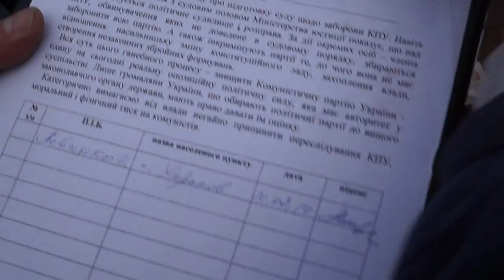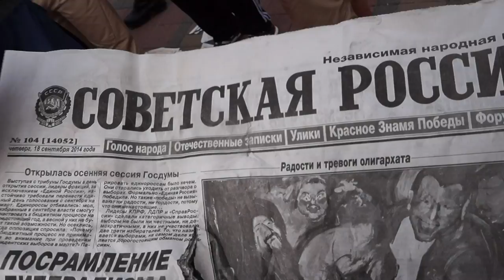Ответственность за разгром палатки коммунистов на ЮЖД взял на себя "Правый Сектор"